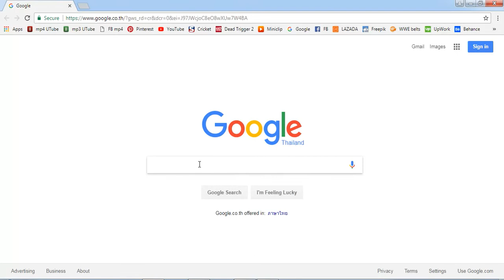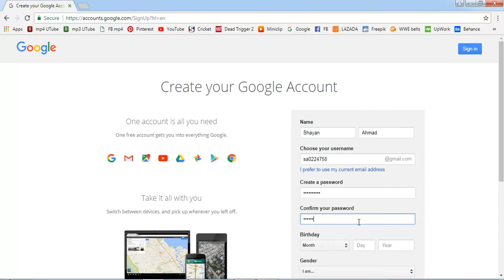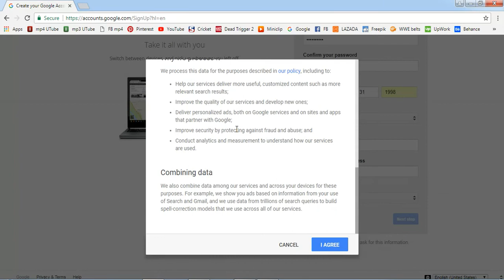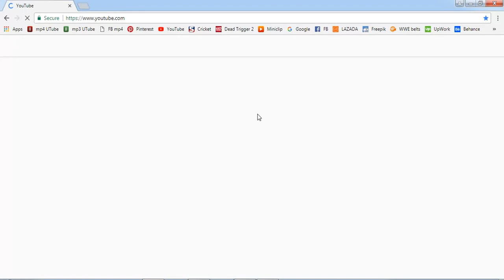How to create a Gmail account in 2017? IN Urdu/Hindi Tutorial Step by Step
How to Create Gmail Account Step by Step

Procedure How to create a Gmail account in 2017?
IN Urdu/Hindi FULL Tutorial Step by Step

Simply learn how to create a Gmail account also.

Gmail is one of the best email services so you must have a Gmail account.